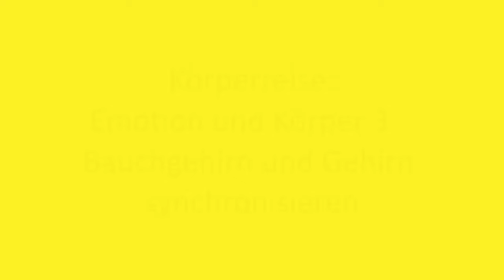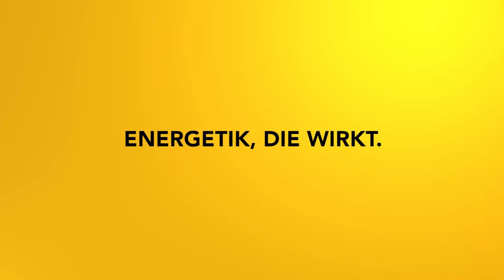Emotion und Körper Teil 3: Bauchgehirn und Gehirn synchronisieren Impulsmeditation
In dieser kraftvollen Meditation werden dein Bauchgehirn und dein Gehirn miteinander synchronisiert und eine harmonische Verbindung zwischen den beiden wird aufgebaut.

2002 hat er seine Leidenschaft zum Beruf gemacht und er begleitet seitdem hunderte Klienten in Seminaren, Einzelsitzungen und auch online.